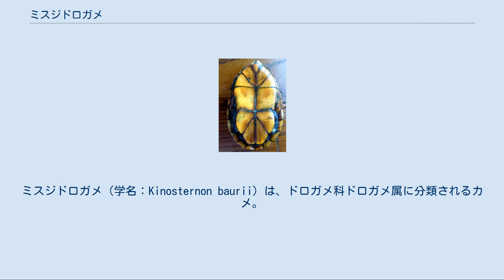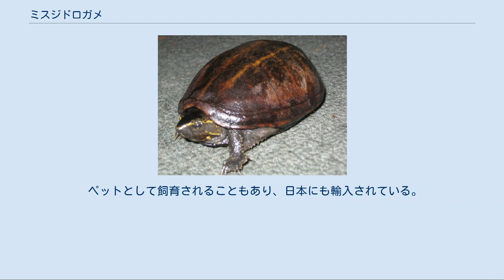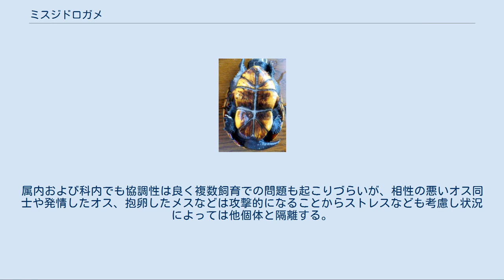ミスジドロガメ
ミスジドロガメ（学名：Kinosternon baurii）は、ドロガメ科ドロガメ属に分類されるカメ。
 アメリカ合衆国（アラバマ州南東部、サウスカロライナ州、ジョージア州南部、ノースカロライナ州東部、バージニア州南東部、フロリダ州） 模式標本の産地（模式産地）はキーウェスト島（フロリダ州）。
オスよりもメスの方が大型になり、オスは最大甲長10.4センチメートル。
背甲はややドーム状に盛りあがり、上から見るとやや幅広い卵型。
第1椎甲板は第2縁甲板に接しない（第1縁甲板と第2縁甲板の継ぎ目‹シーム›に接する個体もいる）。
第2-4椎甲板は平坦。
縁甲板は鋸状に尖らず、第10縁甲板が最も大型（高い）。
背甲の色彩は黄褐色や暗褐色、灰褐色、黒と変異が大きく、椎甲板と肋甲板に淡黄色、淡橙色、褐色の縦縞が入る。
背甲に入る縦縞が名前の由来になっている。
腋下甲板と鼠蹊甲板が接する。
腹甲はやや大型。
蝶番は発達するが、後葉がやや小型のため腹甲を折り曲げても背甲と後葉の間にやや隙間がある。
腹甲の色彩は黄色や暗黄色で、シーム周辺に暗色斑が入る個体もいる。
 頭部はやや小型か中型。
吻端は突出し、上顎の先端は鉤状に尖る。
指趾の間には水かきが発達する。
頭部や頸部、四肢、尾の色彩は暗褐色や灰褐色、黒で、不規則に黒い斑点が入る個体もいる。
側頭部には左右に2本ずつ（1本は眼や鼓膜の上方を通り、もう1本は眼や鼓膜の下方を通る）明色の筋模様が入る。
 卵は長径2.3-3.3センチメートル。
短径1.3-2センチメートル。
孵化直後の幼体は甲長1.5-2.5センチメートル。
幼体は椎甲板にあまり発達しない筋状の盛りあがり（キール）があり、孵化直後の幼体は縁甲板の外縁が鋸状に弱く尖る個体もいる。
また背甲の外縁が薄黄色で縁取られる。
成長に伴いキールや縁甲板の突起は消失する。
成長に伴いキールや縁甲板の突起は消失し、背甲の色彩は暗くなり斑紋は不明瞭になる。
 オスの成体は腹甲がやや凹み、左右の肛甲板の間に浅い切れ込みが入る。
また大腿部や脛には大型鱗が並び、尾の先端に鉤状の大型鱗がある。
さらに前肢の爪が伸長し湾曲する。
幼体やメスの成体は腹甲が平坦で、左右の肛甲板の間に切れ込みが入らないかあっても非常に浅い。
 ドロガメ属内ではミトコンドリアDNAの解析による分子系統学的解析ではキイロドロガメやトウブドロガメと単系統群を形成すると推定され、形態的にも類似するトウブドロガメが最も近縁と考えられている。
外部形態はトウブドロガメの亜種ミシシッピドロガメに類似するが、ミトコンドリアDNAの制限酵素断片法による分子系統学的解析ではトウブドロガメの基亜種や亜種フロリダドロガメと単系統群を形成すると推定されている。
 以前はフロリダ・キーズ諸島の個体群を、頭部や背甲の筋模様が不明瞭であるとして亜種（K. b. palmarum）として分割する説もあった。
しかし現在は地域に関係のない個体変異の範疇として、亜種を無効とする説が有力。
 低地にある流れの緩やかな河川や池沼、湿原、汽水域などに生息し、底質が泥や腐食質が堆積した止水域を好む。
水場の水位が下がると主に降雨時や降雨後に陸伝いに別の水場に移動する。
昼間も夜間も活動するが、温度や湿度、天候によって変動がある。
陸場、岩や倒木の上などで日光浴を行うが、水面や浅瀬で日光浴することもある。
フロリダ州南部の個体群は周年活動するが、多くの地域で夏季や冬季に主に陸上の地中や腐植質の中、倒木の下などで休眠する。
 食性は雑食で、魚類、昆虫、甲殻類、巻貝、動物の死骸、植物の葉（ビャクシン属）、種子（アメリカパルメット）、藻類などを食べる。
陸上でも水中でも採食を行う。
周年交尾を行うが、主に秋季に交尾を行う。
水辺の砂地や腐食質に穴を掘って卵を産むが、アメリカアリゲーターの産卵巣に卵を産むこともある。
1回に1-7個の卵を年に1-6回に分けて産む。
フロリダ州南部では周年、フロリダ州中部では主に6月、9-11月に卵を産み、フロリダ半島を除いた個体群は主に秋季（春季にも産む）に卵を産むと考えられている。
卵は発生初期の段階で22.5-24℃の環境下で胚が95日にわたって休眠することが多く、休眠は約30℃の環境下になった5-9日後に再び発生することが多い。
一方25-30℃の環境下では胚が休眠することは少ない。
春季に孵化した個体は乾燥している場合には、降雨が多い夏季まで地中に留まることもあ...